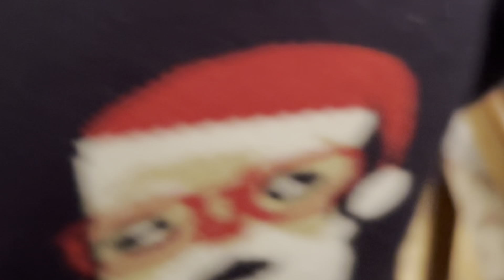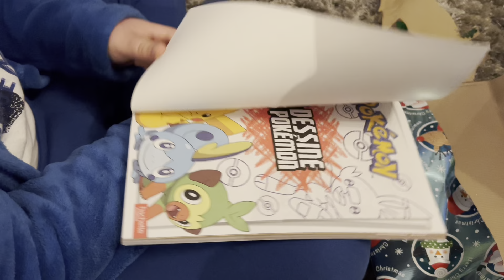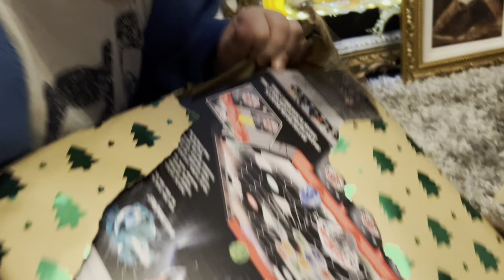Париж Как французы празднуют Католическое Рождество. Что готовят француженки. Французские закуски.